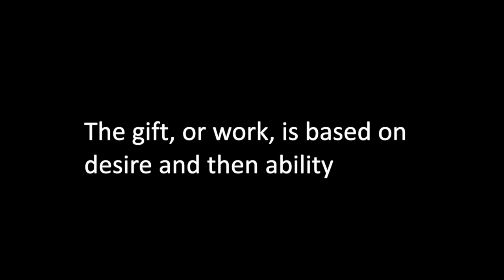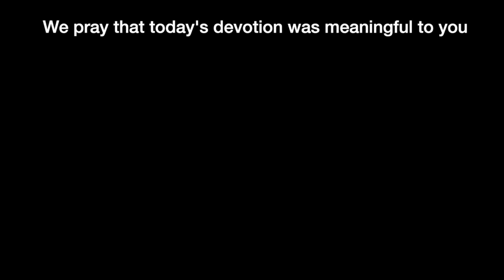Devotion 10-16-2020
The gift, or work, is based on desire and then ability

If you are joining us in going through the Pauline letters, today's reading is 2 Corinthians 8, and we will concentrate on verses 9-12.

2 Corinthians 8:9–12 (NASB95) — 9 For you know the grace of our Lord Jesus Christ, that though He was rich, yet for your sake He became poor, so that you through His poverty might become rich. 10 I give my opinion in this matter, for this is to your advantage, who were the first to begin a year ago not only to do this, but also to desire to do it. 11 But now finish doing it also, so that just as there was the readiness to desire it, so there may be also the completion of it by your ability. 12 For if the readiness is present, it is acceptable according to what a person has, not according to what he does not have.

People have many desires in life. In my high school years, I desired to become a great gymnast, and when that failed to come about, I chose to be a world-class tennis player. Since you have not seen me play in any professional matches, you know how that turned out.

Having a desire to do something is very good. We cannot succeed in our walk with Christ without having a desire to accomplish things for Him. Without a clear desire, we will fail in our walk with Him. We should also clearly evaluate our relationship with Him; as believers we have the Holy Spirit to guide us. If you have no desire to serve God, then I would question your relationship with Him.

But there is a difference between desire and ability. We might desire something but not have the ability, training, or both to accomplish the task. If I wish to become a rocket scientist, I have to be good at math. If I desire to become a doctor, I have to have the ability to remember vast pieces of information and then be able to apply my knowledge to a specific situation.

Therefore, we must match our desires with both our abilities and our training. I have a confession to make; at one point, I looked up to my older brother so much that I wanted to be just like him. But there was a problem; I was not like him. He was good at math, mechanical things and was organized. I wasn't good at any of those things, and that is an understatement. I couldn't become him because God made me different, not less of a person, just different.

Verse 12 tells us that if the desire is present, then the result is acceptable based on that desire. I want to give my life doing things for Christ. The result of that desire is based on the amount of money, time, or skill God gave me. For example, I could desire to help with the church building's maintenance, but my skill and abilities only allow me to hold the ladder or be a "gofer" for the one skilled in maintenance. I should give what I have, not that which I don't.

Each of us should desire to serve God. Some are going to be evangelists, preachers, teachers, etc. Some will be supporters in some ways to these people, and some may be tasked with being a prayer warrior.

Be satisfied with the skills God has given you, but desire to use those skills to the best of your ability and no less.